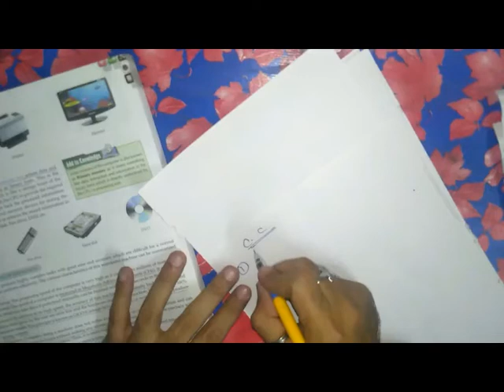Class 9 - Computer - Chapter 1 , Part 3